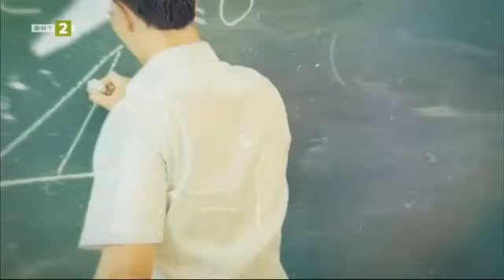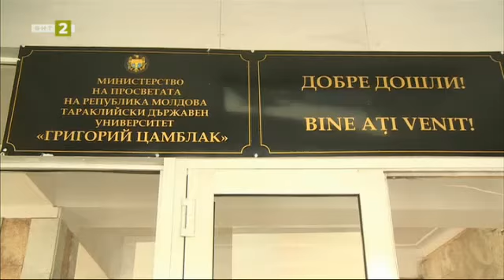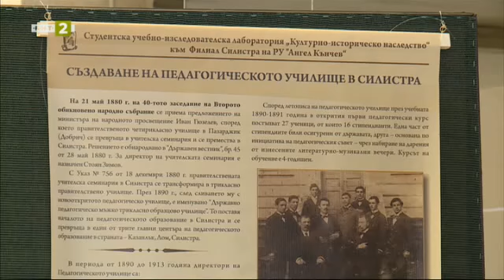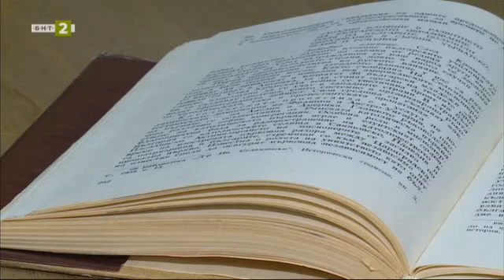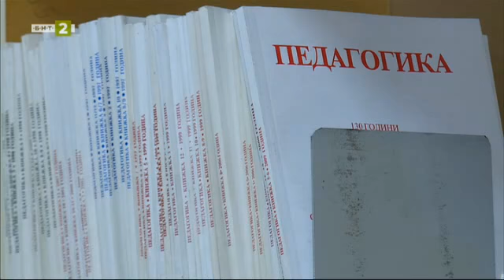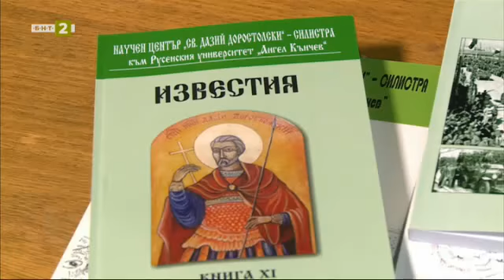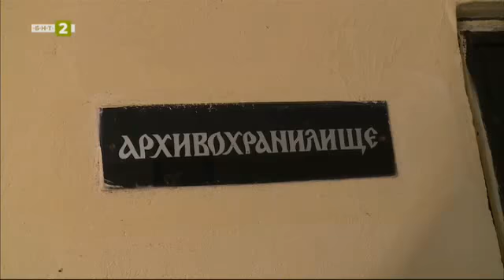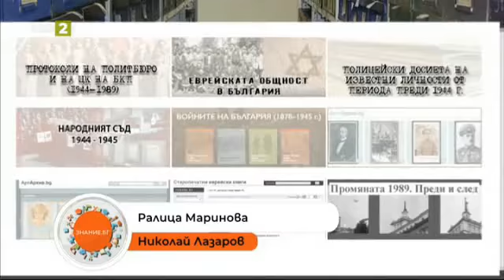Знание.БГ - 11.11.2020 по БНТ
Гледайте предаването на Българската национална телевизия "Знание.БГ" на 11 ноември 2020 година!

Русенският университет „Ангел Кънчев" празнува 75-я си рожден ден

130 години педагогическо образование в Силистра

Ученици - гвардейци учат военно дело във Велико Търново

Архивите говорят - как започнаха демократичните промени в Русе